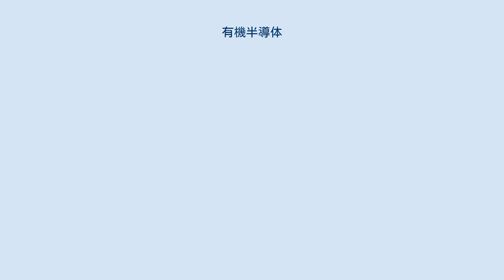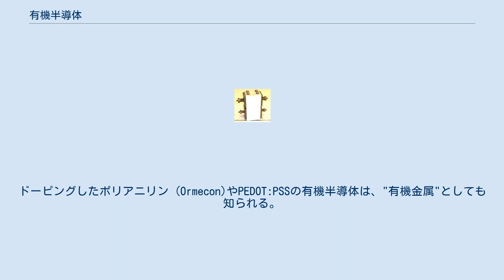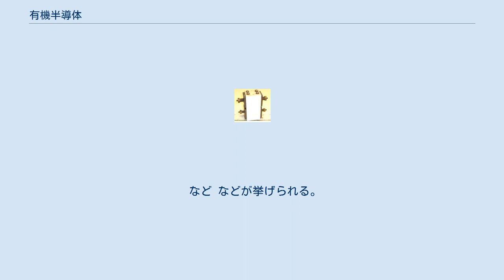有機半導体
有機半導体（ゆうきはんどうたい, Organic Semiconductor, OSC）は、半導体としての性質を示す有機物のことである。
 半導体特性は、ペンタセンやアントラセン、ルブレンなどの多環芳香族炭化水素や、テトラシアノキノジメタン (TCNQ) などの低分子化合物をはじめ、ポリアセチレンやポリ-3-ヘキシルチオフェン(P3HT)、ポリパラフェニレンビニレン(PPV)などのポリマーでも発現する。
 有機半導体には有機電荷移動錯体と、ポリアセチレン、ポリピロール、ポリアニリンのような様々な直鎖状ポリマーがある。
電荷移動錯体は無機半導体と似た伝導メカニズムで起こる。
そのようなメカニズムはバンドギャップによって分離された電子やホールの伝導層の存在により生じる。
ポリアセリレン系の有機半導体も、無機のアモルファス半導体のようにトンネル効果や局在化状態、移動度ギャップ、フォノン支援ホッピングが伝導に関わっている。
無機半導体のように、有機半導体もドーピングが可能である。
ドーピングしたポリアニリン (Ormecon)やPEDOT:PSSの有機半導体は、"有機金属"としても知られる。
 有機半導体の一般的なキャリアは電子でのホールや電子である。
ほぼ全ての有機化合物は絶縁体であるが、広い共役系を持つ分子の場合、電子が電子雲を経由して移動することが可能である。
多環芳香族炭化水素やフタロシアニンの結晶がこの有機半導体の例である。
電荷移動錯体では、不対電子が長時間安定状態にあり、それがキャリアとなる。
このタイプの有機半導体は電子供与性分子と電子受容性分子がペアになることで得られる。
 電圧制御スイッチ - 1974年に作成されたアクティブ半導体ポリマーの電子デバイス 1950年代に半導体物理、電子工学が勃興した時にシリコンと同属の炭素を化学合成の方法で扱い、物性的・実用的に有用な導体を作る事が赤松秀雄、井口洋夫、松永義夫によって発想され、1954年にペリレン臭素錯体の非常に高い導電度 (8 Ω·cm) の発見によって電荷移動錯体の研究が始まった。
1959年にはポリアクリロニトリルに放射線を照射することによって半導体の性質を備えることがニコライ・セミョーノフ達によって報告され、真偽を巡り議論された。
1972年にTTF-TCNQ錯体の電荷移動錯体が金属並みの導電度を示すことが報告され、1980年にはTMTSFPF6錯体で超伝導が観測された。
 1963年にWeissらにより、ヨウ素をドープしたポリピロールが高温状態下で電気抵抗率が測定され、1977年に白川英樹らによってヨウ素をドープしたポリアセチレンのフィルムが高い伝導度を示したことが報告された。
この業績により、白川英樹は2000年に「導電性高分子の発見と発展」を理由にノーベル化学賞を受賞した。
 など などが挙げられる。
 など